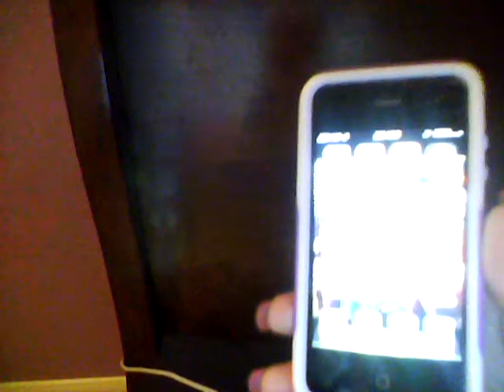Happy Easter!! 2012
Happy Easter to everyone and enjoy the song of God Gave Me You by the amazing Blake Shelton!!!